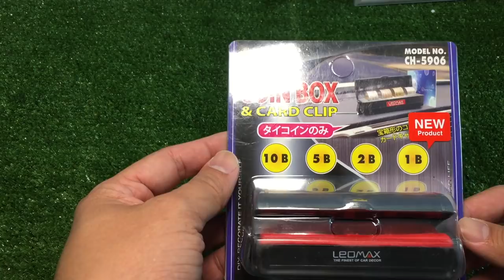ที่ใส่เหรียญในรถ LEOMAX ประดับยนต์ราคาโรงงานจาก :แกะกล่อง by T3B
ส่งเร็วมั่นใจได้ สั่งสินค้าได้จากLs auto Shop by VTN

สั่งกล่องใส่เหรียญ 4 ช่อง CH-5906 รูปกล่องสมบัติ มีฝาปิด
กล่องใส่เหรียญ 2 in 1 รุ่นสปริง CH-1146